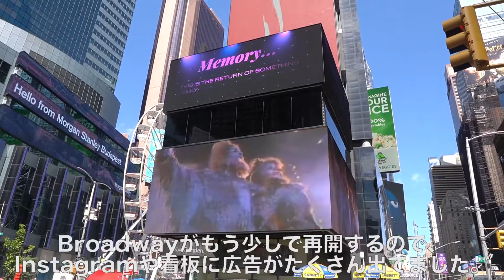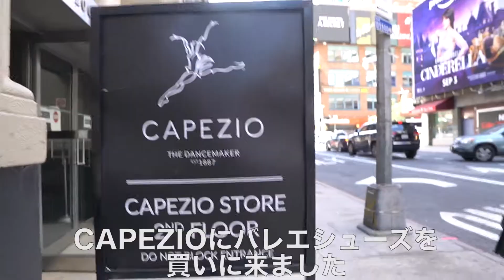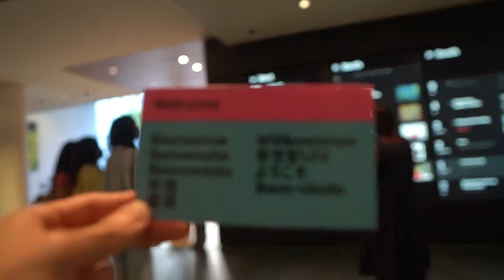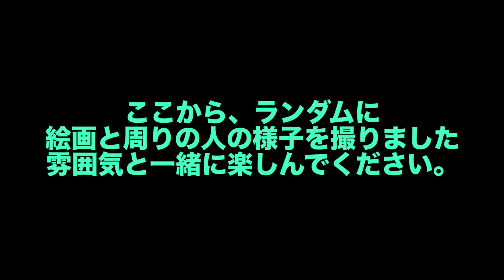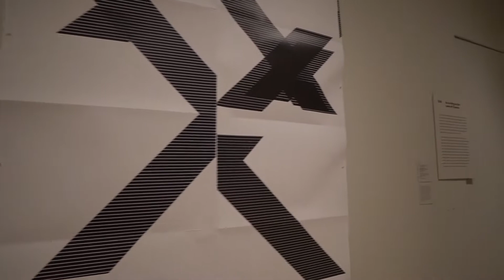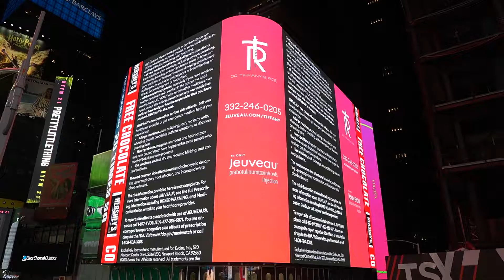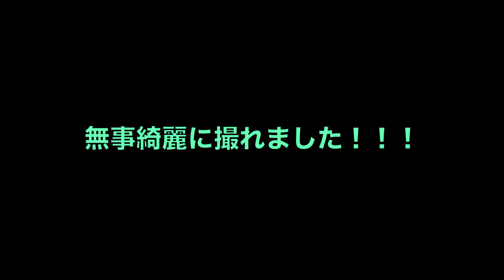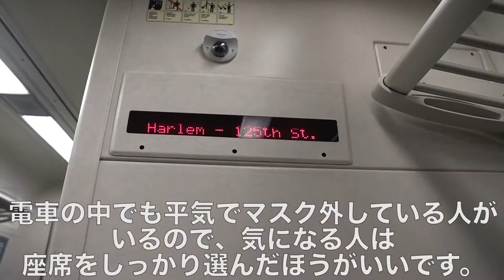NYCで観光してました笑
Times SquareでJungkookの誕生日の動画が流れているというのを聞いて、NYCに行ったのですが、ついでにいろんな場所を回りました。動画にしたのでぜひ今のNYの現状も見つつ楽しんでいただけると嬉しいです。